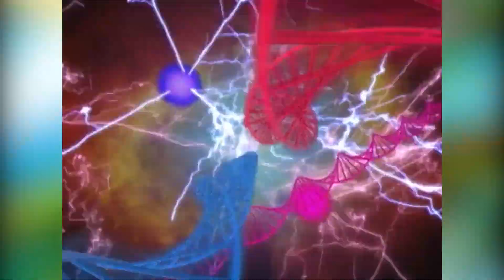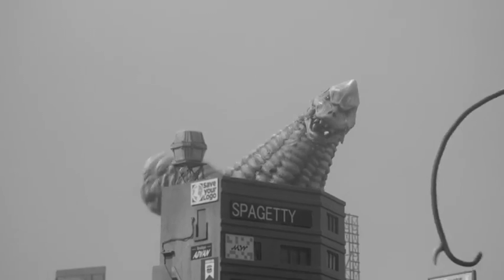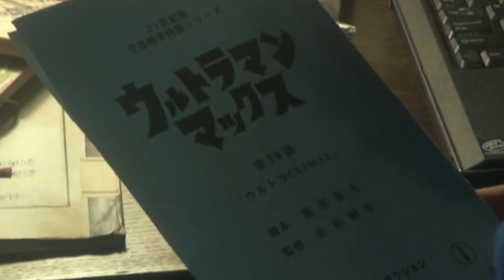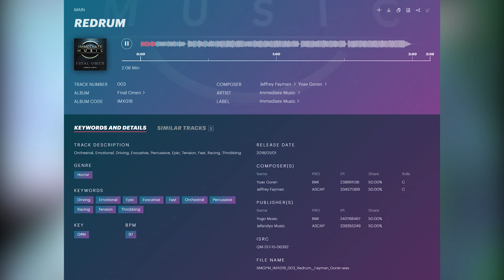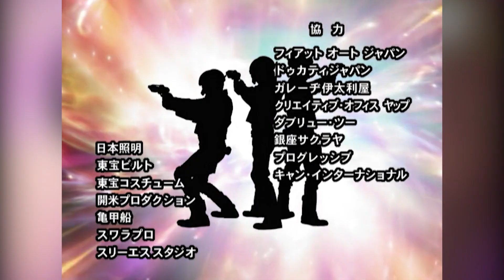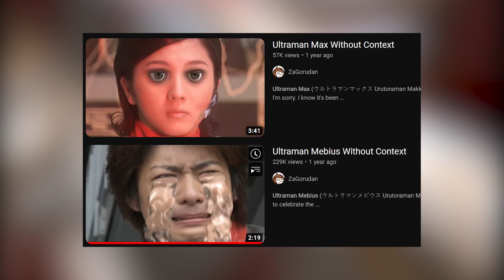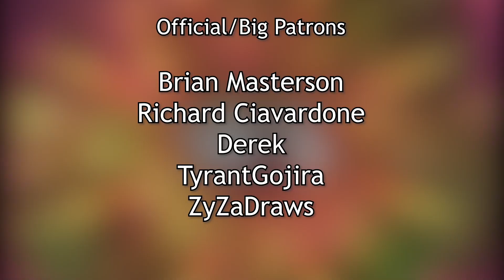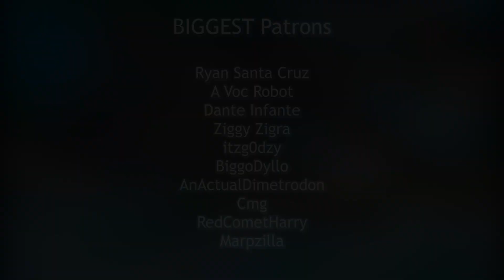Ultraman Max (2005) - Blissful Familiarity | Ultra Retrospective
Ultra Retrospective, a show where I talk about my storied experience with the Ultraman franchise as I viewed it chronologically.  Today's video covers a show I saw back in 2021, Ultraman Max, as well as its curious yet endearing English dub.

Ultraman Max (ウルトラマンマックス)